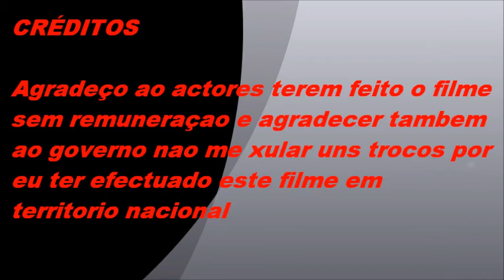Momentos inesqueciveis.wmv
Este video foi feito para matar as saudades da malta do 9ºAno de 2010/2011 da escola E.B 2/3 Dr. Bissaya Barreto de Castanheira de Pera